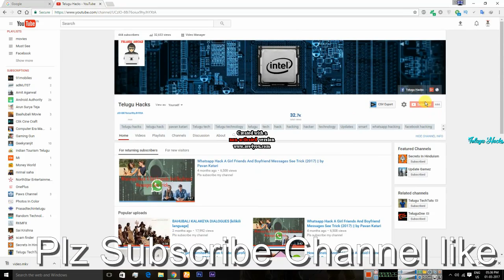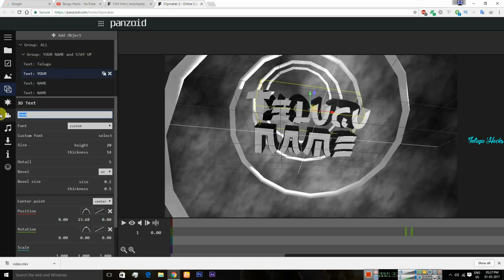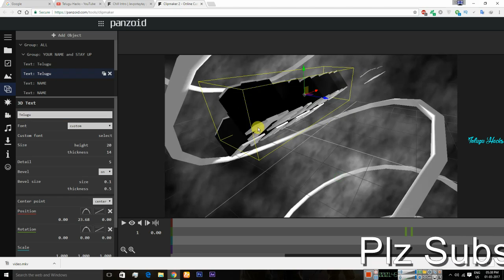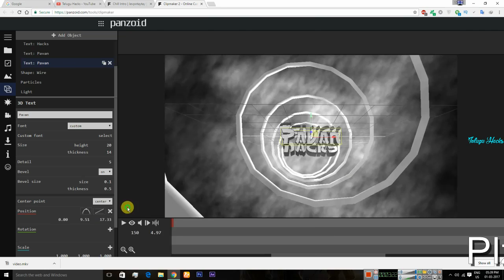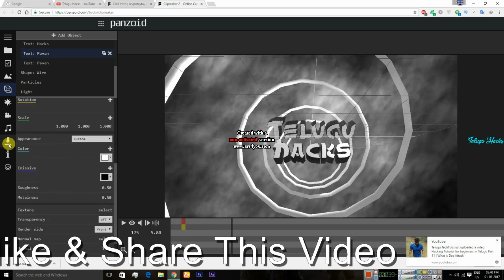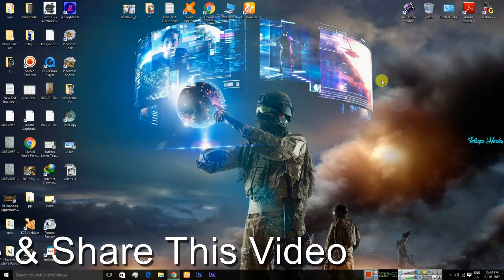HOW TO MAKE FREE INTROS WITHOUT WATERMARK || NO SOFTWARE NEEDED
Thanq for supported me